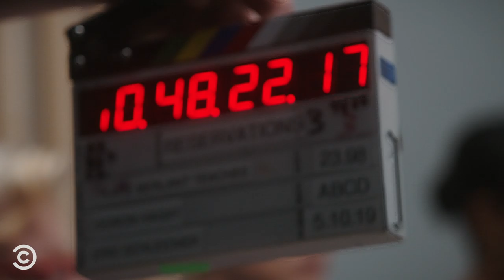Kate Berlant Teaches: How to Make a Reservation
Don’t worry if you don’t know how to make a dinner reservation. Kate Berlant can teach you.